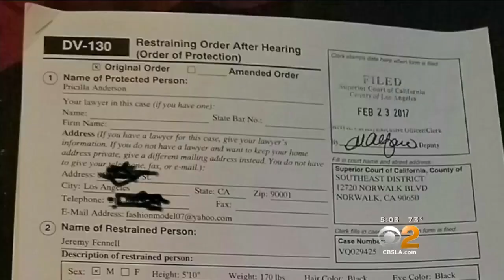Deputy Under Investigation For Taking Videos Of Himself Misbehaving While On Duty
A Los Angeles County Sheriff’s deputy is under investigation over allegations that he shot videos of himself behaving badly while on duty and sent them to his now ex-girlfriend. Serene Branson reports.